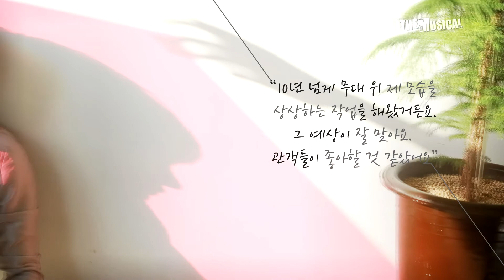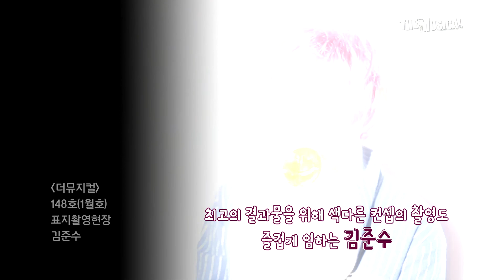[더뮤지컬] 커버스토리_더뮤지컬 1월호(148호) 표지촬영현장 '드라큘라' 김준수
*더뮤지컬에 2016년 1월 22일 게시된 영상입니다. 더 많은 영상은 더뮤지컬 사이트에서 확인하실 수 있습니다.

영상내용: '드라큘라' 김준수 1월호(148호) 표지 촬영 현장스케치

스테이션아이디제작|카피카피룸룸 |영상|안시은